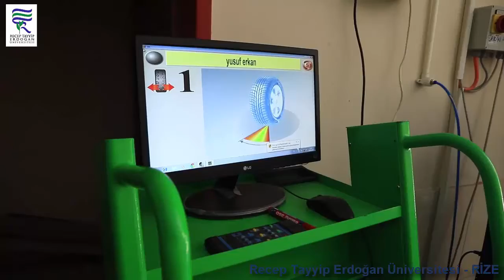რეჯეფ თაიფ ერდოღანის უნივერსიტეტის სარეკლამო ვიდეო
Recep Tayyip Erdoğan Üniversitesi Tanıtım Videosu - Gürcüce